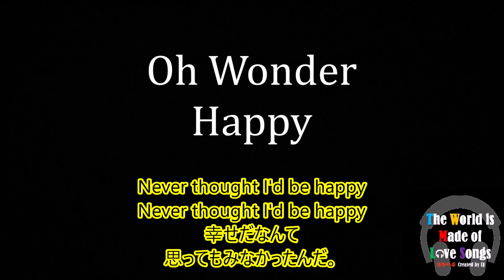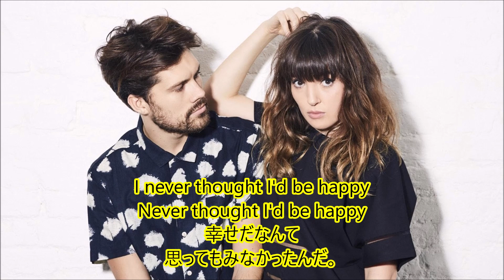洋楽 和訳 Oh Wonder - Happy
Oh Wonder - Happy

今回はOh WonderさんのHappyを訳させていただきました。

最近、私の中でもどんどん株が上がってきているOh Wonderのお2人。
世間的にも名前が取り上げられることがだいぶん増えてきたのではないでしょうか？

その2人が2020年最初にリリースした曲がこちらの"Happy"になります。

"別れた当初は別れてしまったこと、そのショックの方に頭と気持ちが行ってしまっていたのが
1年が経ち、もう他の誰かと一緒にいる彼を見て、彼らしく幸せに生きていることを悟り
逆にそれがうれしいと思えた。"
という内容の曲です。

別れた人の幸せを祈れるようになるってすごいことだと私は思います。
今まで私も別れて恨むような思いもしたし、恨まれた(のだろう)こともあるのですが
時間が経ったからといって、別れたその人の幸せを願えるようになれたかはわかりません。

まぁ、元気でやってればいいんじゃないかな？くらいにはなっていますけどね。

ただ私は別れてしまったら連絡とらないし、会わない派だったので
もし偶然にも再会したら、何か感じることはあるかもしれませんね。

皆さんはどうですか？